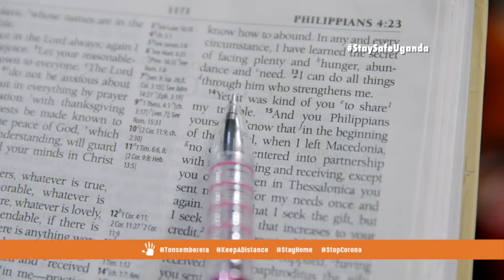we can fight Covid -19 together. Stay healthy